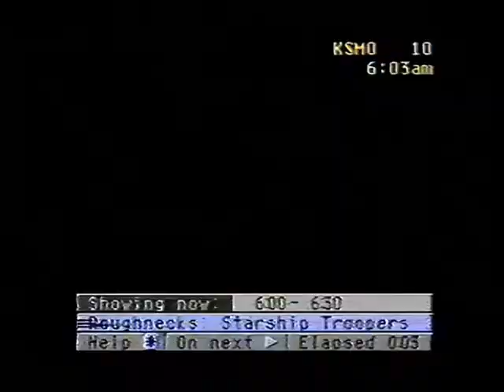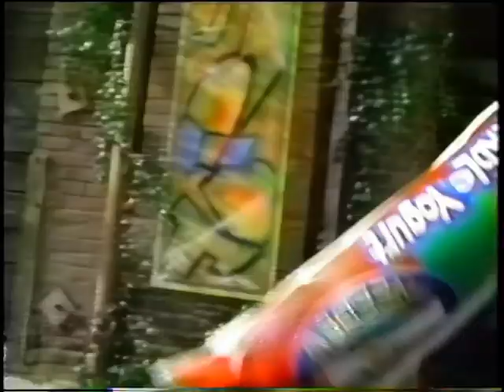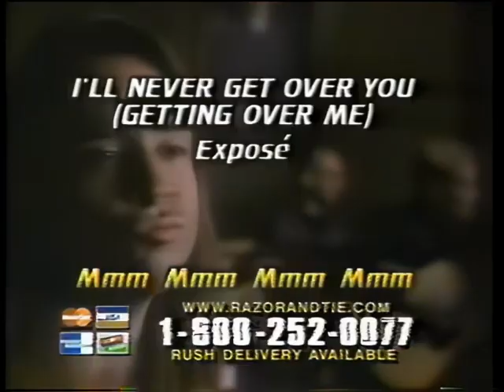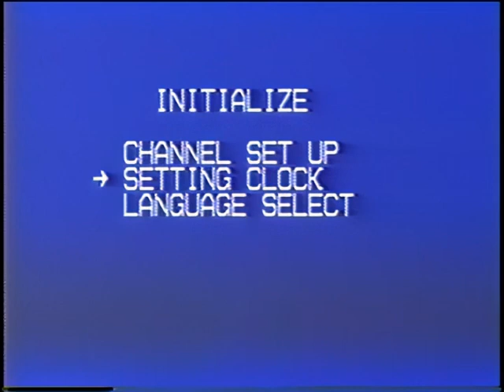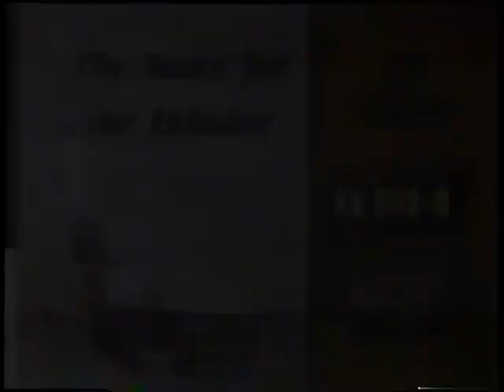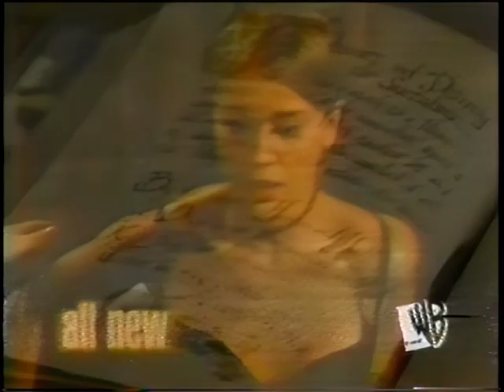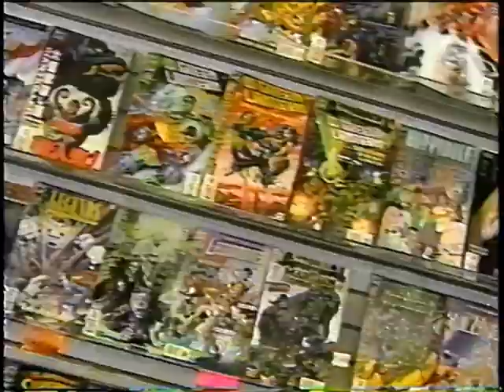Commercial Breaks - November 4 1999 - WB 62 BKN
Roughnecks: Starship Troopers Chronicles and Monster Rancher Commercial Breaks - November 4 1999 - WB 62 BKN